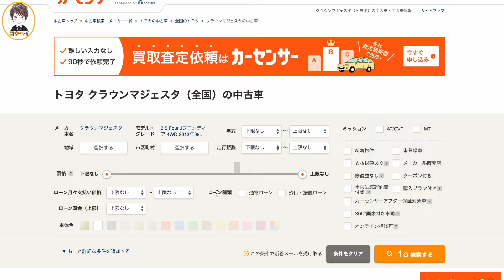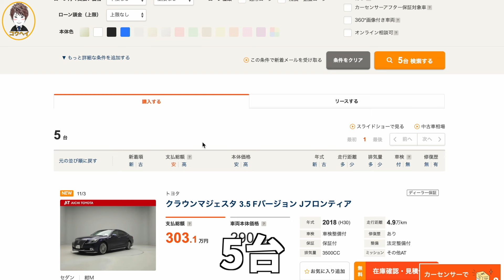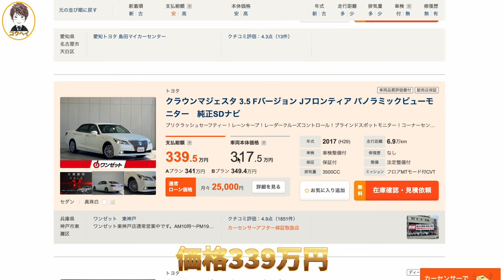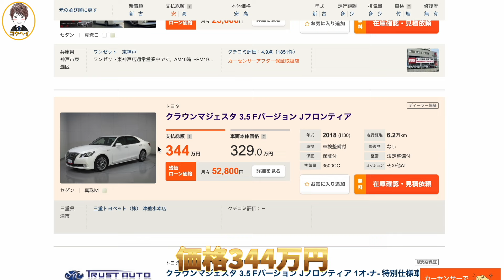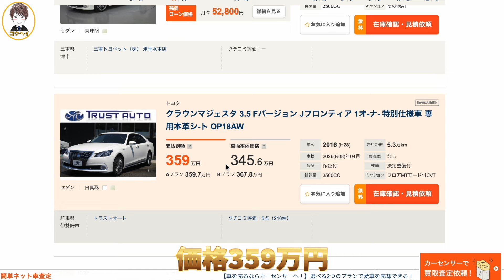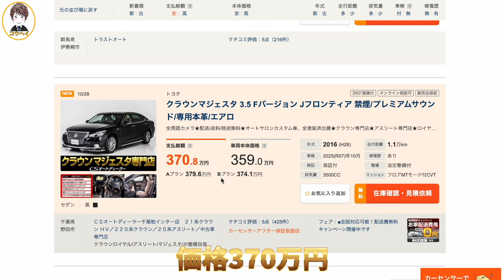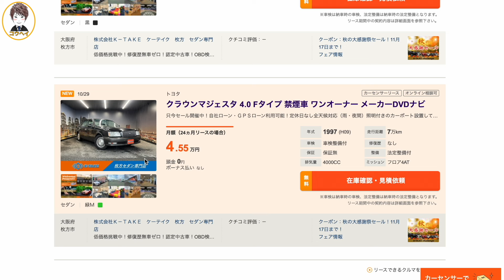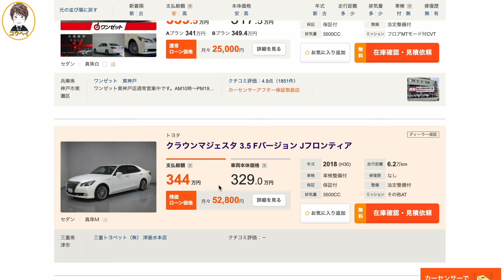【210アスリートよりヤバいかも!】8年前に発売された210系クラウンマジェスタ最後の特別仕様車FバージョンJフロンティアのタマ数が大変なことになってます！フルタイム4WD車も！価格は218万円〜！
過去動画はこちらです↓
▼【もうまもなく受注開始】今年発売される新型アルファードの最新グレードXの新しい情報をまとめたので詳しくお伝えします！大人気の新型アルヴェルはカッコ良い！発売は今年の◯月で価格は440万円〜か！

▼【新型プリウスの影響か!】5年前に発売されたトヨタ新型カローラセダンのタマ数が大変なことになってます！モデリスタエアロ装着車も！世界150以上の国と地域で販売されているカローラがなぜあんなことに…。

▼【まだ高いけど…悩む】220系クラウンRSアドバンス後期を購入しようか真剣に考えています！金額は471万円〜！本革シート&サンルーフ付き！皆さんのアドバイスを下さい。宜しくお願いします。

▼【これはもう異常です…】生産から7年が経過した今でも絶大な人気を誇る210系クラウンアスリート最後の特別仕様車Jフロンティアリミテッドの金額がやばすぎます！価格は161万円〜！22クラウンが買えるぞ！

▼【これはマジで凄いぞ!】レクサスLS500hがこの価格で!?2023年モデルはまだ高いけど2018年モデルはかなり安くなっています！価格は352万円〜。モデリスタエアロ装着車もあるぞ！グレードまとめ。

▼【新型アルファードよりヤバいかも!】去年登場したレクサスの最高級ミニバンLM500hエグゼクティブの中古車価格&タマ数が大変なことになってます！モデリスタ装着車も！価格は1659万円〜！グレードまとめ

▼【220系クラウンよりヤバいかも!】海外市場でも絶大な人気を誇るトヨタ10代目70カムリWSの価格が大変なことになっています！GRエアロ装着車も！最終モデルのカムリはカッコ良い！【グレードまとめ】

▼【これがトヨタの本気か!】220系クラウンRSアドバンス後期のリアコンフォートパッケージの装備が凄すぎる！中古車価格は464万円〜！タマ数は7台！モデリスタ装着車もあるぞ。

▼【新型クラウンスポーツより売れるかも!】来年発売される新型クラウンエステートの最新情報をまとめたので詳しくお伝えします！ワゴンとSUVを融合したクラウンエステートもカッコ良い！価格は650万円〜か。

▼【新型クラウンスポーツの影響か?】2年前に登場したクラウンクロスオーバーのタマ数が大変なことになってます！モデリスタエアロ装着車も！大人気のSUVがなぜあんなことに…グレードを詳しくまとめてみました。

▼【6年落ちでこの価格か!】最上級グレードの220系クラウンGエグゼクティブがこの価格で!?210アスリートはまだ高いけど22クラウンHVは安くなっています！価格は260万円〜！タマ数は65台。

▼【新型クラウンセダンの影響か…】去年登場した新型クラウンスポーツのタマ数が大変なことになっています！大人気のSUVがなぜあんなことに…。購入される方は今がチャンスかも！【HEV・PHEV】

▼評価が低い220系クラウンRSアドバンスの内装レビュー！ダサいと言われているクラウンだけど装備が凄いぞ！新型クラウンセダンに負けてない！詳しく紹介します。

▼【ぶっちゃけ22クラウンはダサい?】220系クラウンRSアドバンス外装レビュー！かっこ良いけど気になる点もある！アノ装備が採用されていないのが残念です。

▼新型カムリ登場！フルモデルチェンジしたカムリが豪華すぎる！今わかる情報を全てお伝えします！2025 Toyota Camry。